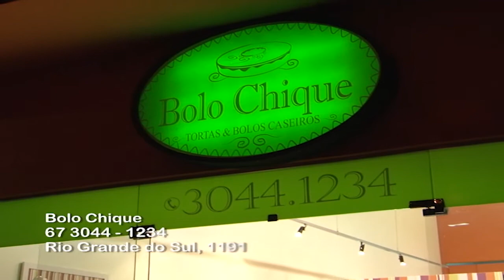Inauguração Bolo Chique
Gente, não tem coisa mais deliciosa que experimentar um bolo com aquele toque caseiro, sabe? Aquele que lembra os tempos da vovó. E se você ficou com água na boca, só de lembrar, agora já pode matar sua vontade, saboreando uma das delícias da Bolo Chique.  Acompanhe comigo a inauguração da loja.